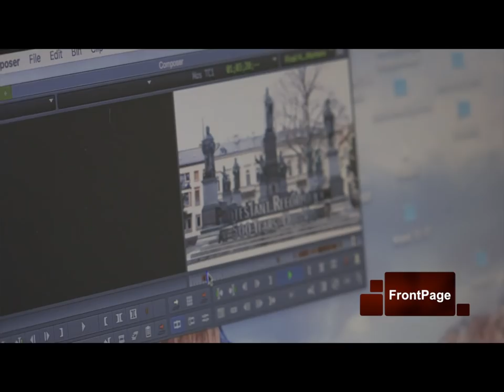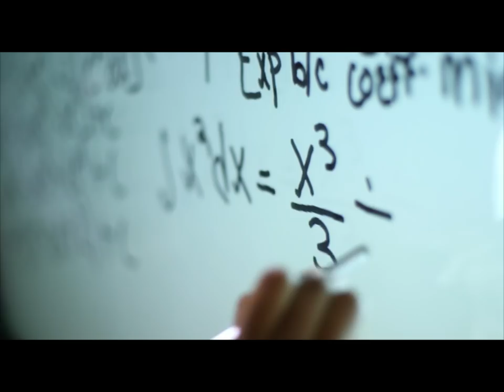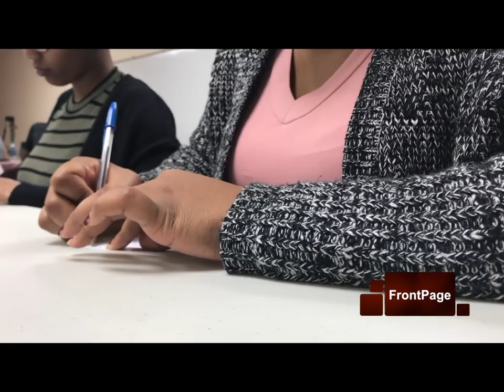Alabama A&M FrontPage - March 5, 2018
March 8th edition of the Alabama A&M FrontPage!

Stories include AAMU Alumni Biennial Conference, Alumni Best ReYOUnion Ever, Dr. Tungesh Mohan (movie producer), AAMU Students/TVA Competition, College of Business & Public Affairs Silent Auction & Golf Tournament, Beyond Normal Lecture Series - Judge Greg Mathis, AAMU Cheer Tryouts, Queen's Week and Weekly Did You Know? segment.

To find out more about what's going at WJAB, just search for WJAB on social media (Facebook, Twitter, Instagram, YouTube) or visit our